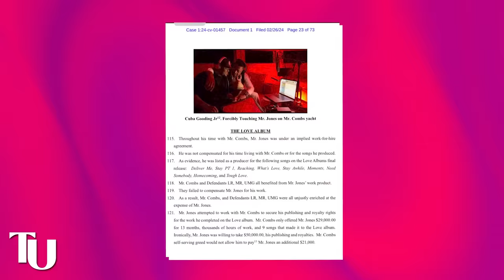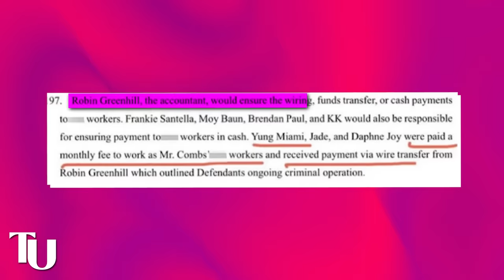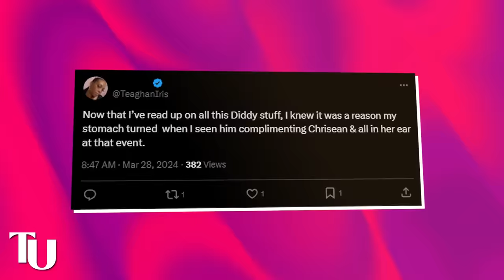Chrisean Rock Reveals How Yung Miami Recruited Her For Diddy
Hold up…. Did Yung Miami really recruit Chrisean to be one of Diddy’s side pieces at his freak-off sessions?

Chile, just when we thought this whole mess with Diddy couldn’t get any messier, Karlissa just sent the internet into a frenzy after she spilled the tea about how Yung Miami recruited Chrisean to be Diddy’s freak-off girl.

What’s even crazier is that this whole recruiting ring actually goes way deeper than just Yung Miami. Apparently, Diddy was also in cahoots with the producer of “Baddies, Lemuel Plummer to service him some of the girls from the show and Chrisean was one of the people Diddy had his eyes set on. Not only did Karlissa reveal this shocking information but people also did some digging and pulled out some incriminating evidence.

There’s even a video of Chrisean sounding super traumatized while narrating the whole thing but people didn’t take her seriously at the time because they thought she was just clout-chasing. But with everything we know about Diddy now, it looks like he caused some serious damage to Chrisean as well.